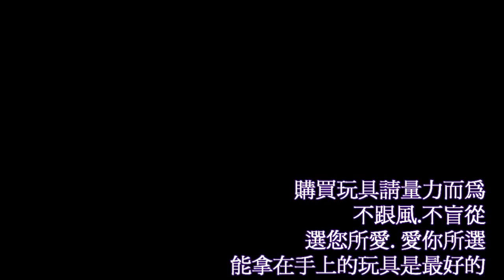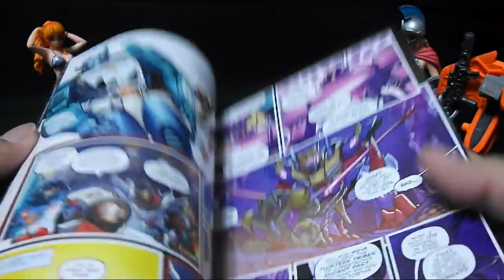胡服騎射的變形金剛分享時間293集Generations IDW Jhiaxus 災厄薩斯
之前好像漏了這集沒回UP？？
有觀眾說找不到~

FACEBOOK相關